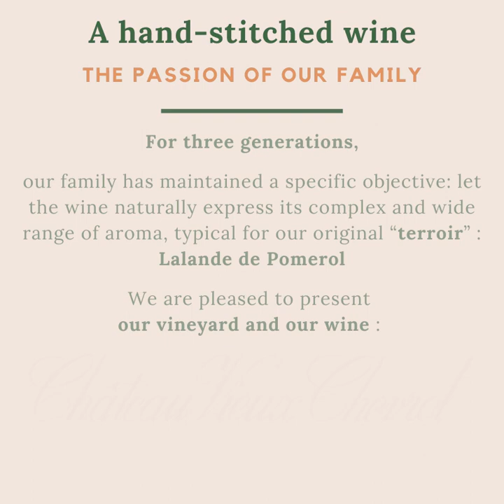Welcome to Vieux Chevrol ! (english version)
Short presentation of our organic Lalande de Pomerol wine and our vineyard at Néac, near Bordeaux !